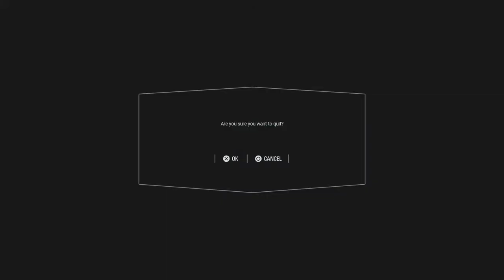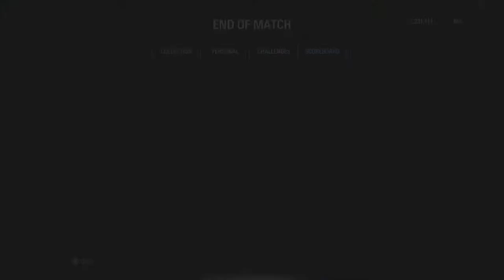Battlefront 2 live gameplay spike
Casual no commentary live streams